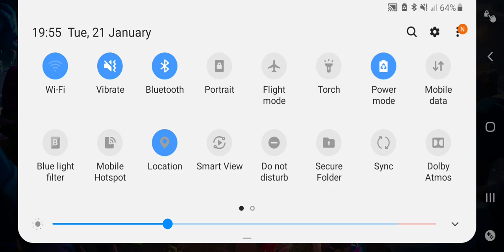Clash of clans his video is for king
He is a great person in our clan.